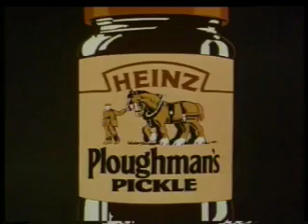Heinz Ploughman's Pickle 1980 Richard Williams Studio Animated Advertisement